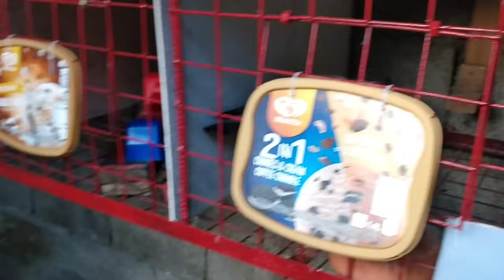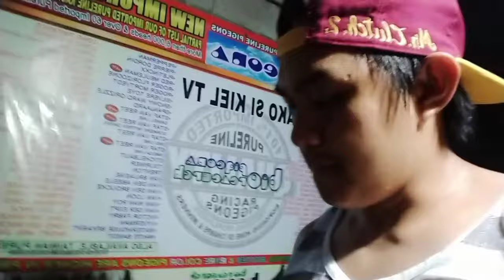GOING LIGHT TREATMENT, KALAPATI VLOG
Para Po Sa Mga Kalapatids Please Add Din Po Ako Sa Aking Fb Account

kalapatiBahay
kalapatiBaby
kalapatiBloodline
kalapatiBata
kalapati cowboy
kalapati cage
kalapati checkered
kalapati color
kalapati choco bar
kalapati champion
kalapati cartoons
kalapati conditioning
kalapati carrier
kalapati cartimar
kalapati dagul
kalapati dagit race
kalapati drawing
kalapati derby
kalapati days
kalapati dakma
kalapati dagit 2019
kalapati dagit taiwan
kalapati egg
kalapati egg days
kalapati eeg
kalapati exhibit
kalapatti english
kalapati expo
kalapati eat
kalapati egg days 2019
kalapati embryo development
kalapati eyes
andamanaya e kalapati ko
kalapati farm
kalapati fight
kalapati food
kalapati for sale in cavite
kalapati for sale philippines
kalapati feeding
kalapati girl update
kalapati green cell
kalapati girl philippines
kalapati gold
kalapati grizzle
kalapati girl loft
kalapati girl tala dance
kalapati gamot
kalapati games
brown g kalapati
kalapati homer
kalapati hand feed
kalapati habol
kalapati homing pigeon tv
kalapati hen
kalapati huli
kalapati hero
kalapati how to breed
kalapati homing pigeons
kalapati inakay
kalapati imported
kalapati iniligtas ang mga sundalo
kalapati ish
kalapati igorot song
kalapati ibang lahi
kalapati incubator
kalapati israel loft
kalapati iwas tambay
kalapati itim
kalapati jobert
kalapati jayant
kalapati joke
kalapati jessica soho
kalapati jansen
kalapati japan
kalapati jayan
kalapati joseph
kalapati jennifer
kalapati jaime lim
kalapati kalapati
kalapati ko
kalapati kulungan
kalapati kuya jobert
kalapati kalawang
kalapati karira
kalapati kmjs
kalapati kastahan
kalapati kinain ng daga
rated k kalapati
kalapati loft
kalapati loft visitor
kalapati lambat
kalapati leader
kalapati lahi
kalapati loft visit
kalapati laban
kalapati lyrics
kalapati lazada
kalapati loading
kalapati mababa ang lipad
kalapati malaki,
kalapati movie,
kalapati marami,
kalapati maganda,
kalapati mababa lipad,
kalapati malaki ilong,
kalapati maamo,
kalapati magic,
kalapati niligtas ang mga sundalo,
kalapati na batman,
kalapati nanganganak,
kalapating,
kalapati na lambat,
kalapati nag aaway,
kalapati nahuli,
kalapati na maganda,
kalapati na marami,
kalapati namamarako,
ng kalapati,
patit ng kalapati,
lambat ng kalapati,
dagit ng kalapati,
pakat ng kalapati easy,
nanghuhuli ng kalapati,
bayani ng kalapati,
kalapati oriental,
kalapati opal,
kalapati one eye cold,
kalapati online,
kalapati oregano,
kalapati order sa lazada,
kalapati october,
kalapati pigeon,
kalapati pares,
kalapati puti,
kalapati paloma,
kalapati price,
kalapati philippines,
kalapati paronda,
kalapati pha 2020,
kalapati paris,
kalapati pigeon loft,
kalapati ronda,
kalapati race 2018 philippines,
kalapati race 2020 philippines 1v1,
kalapati r,
kalapati sound,
kalapati sa cartimar,
kalapati show,
kalapati sale,
kalapati sa lazada,
kalapati sabong,
kalapati sa manila,
kalapati street fight,
kalapati singsing,
sa kalapati,
suntukan dahil sa kalapati,
bitag sa kalapati,
gamot sa kalapati,
vitamins para sa kalapati,
litag sa kalapati,
taan sa kalapati,
kalapati tv,
kalapati trap door,
kalapati taiwan,
kalapati training,
kalapati tagalog,
kalapati tipler,
kalapati tatay rick,
kalapati tournament,
kalapati update,
kalapati ufc,
kalapati unboxing,
kalapati umuwi,
kalapati usa,
uri ng kalapati,
uri ng kalapati sa pilipinas,
kalapati vs uwak,
alamat ng kalapati at uwak,
kalapati vlog,
kalapati vs falcon,
kalapati vitamins,
kalapati vs agila,
kalapati vlogger,
kalapati vs eagle
kalapati white,
kalapati white king,
kalapati whistle,
kalapati white pack,
kalapati xpo,
kalapati yvn kytz jaboli,
kalapati yellow bar,
kalapati yaya,
kalapati young bird,
kalapati yap,